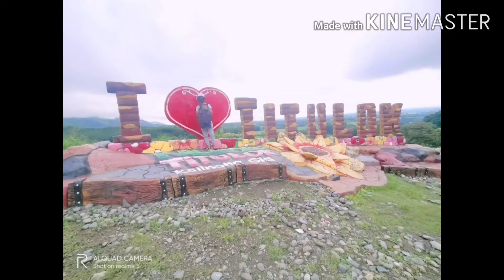Titulok viewpoint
Lantaw Bagumbayah